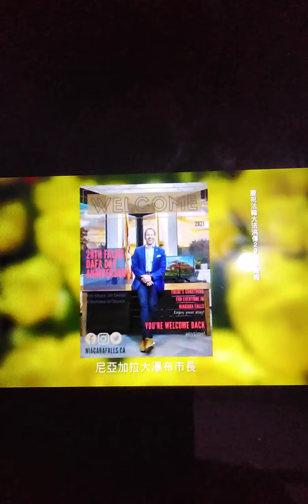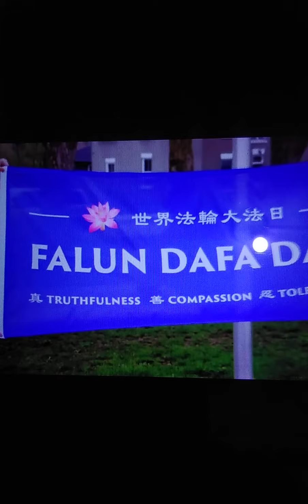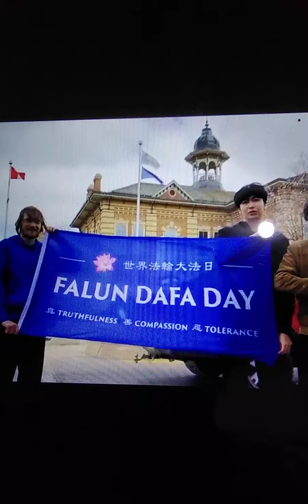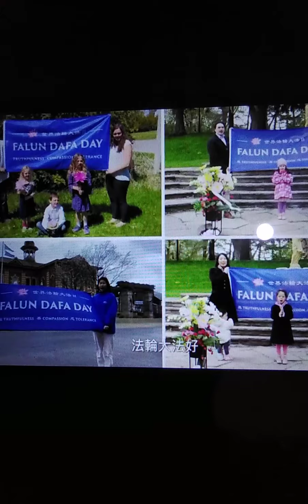寄 新加坡 商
Courtesy Falundafa